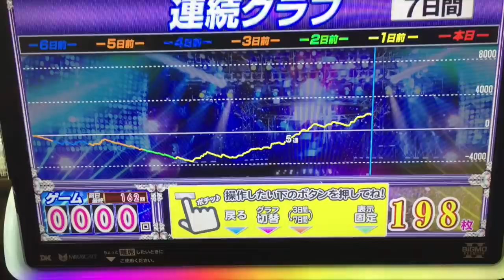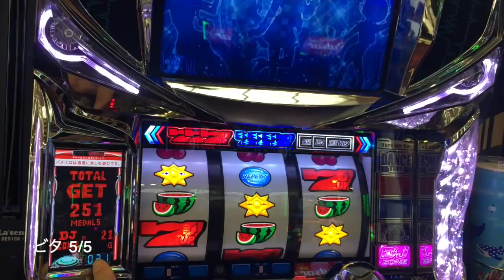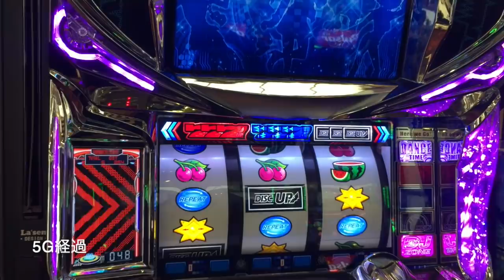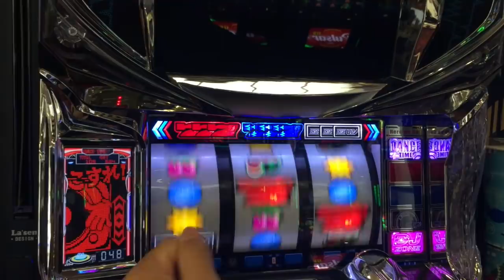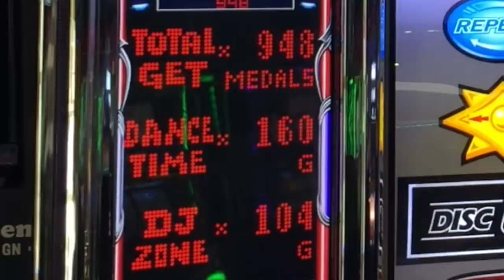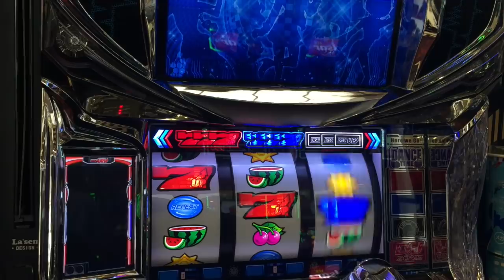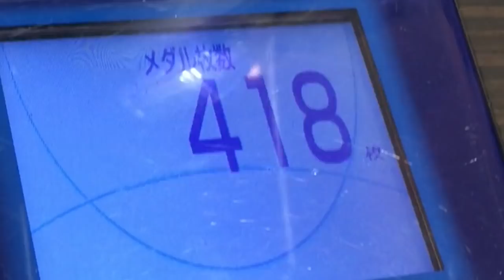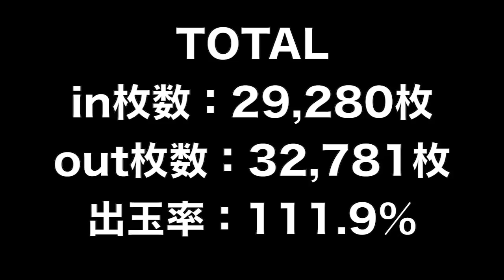40歳にして失恋した男が打つディスクでも出率は100%を超える！？人生詰んだバツイチ独身40歳が挑む出率１００％越え実践記録 第１１３回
ガチンコ出率１００％越え実践記録 第１１３回
この動画はオカルト思考の浪速のヒムロックバツイチ独身４０歳が出率１００％越え専門として負けないように頑張る動画です。

2021年 目標その①

２月２１日(日)済
３月２１日(日)済
４月１７日(土)※大阪府のコロナ感染状況により中止
５月１５日(土)※緊急事態宣言延長につき中止
６月２７日(日)※日程変更
７月１８日(日)
８月２２日(日)
９月１８日(土)
１０月１７日(日)
１１月２１日(日)
１２月２６日(日)

2021年 目標その②

2021年 目標その③